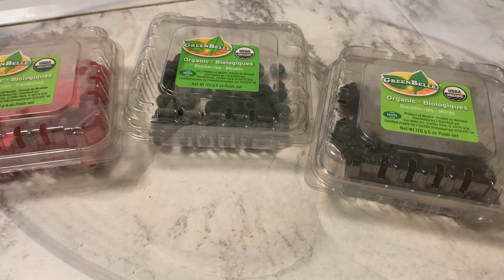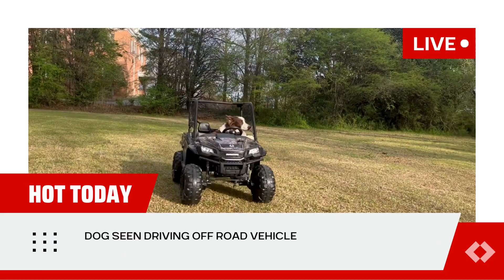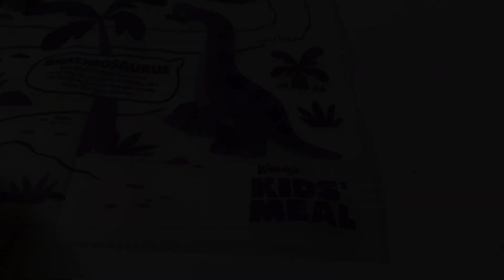Gus The Wonder Dog | Trip To The Hospital | Easter Shopping Spree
Our family dog hops in Addie's car and takes a drive! We had to take an unexpected trip to the hospital today. Addie spent her Easter money on whatever she wanted!